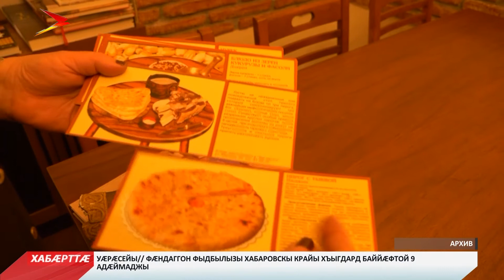Хионæй зынаргъдæр уазджытæ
Хъысмæт алы рæтты кæй байтыдта, уыцы адæмыхæттытæм ахæсгæ сты ирæттæ дæр. Цы нæ континентыл цæрынц, иу ахæм нал баззад. Сæ дзæвгар хай афтыд Туркмæ. Ныр дæр сæ фæдонтæ уым сты. Абон та нæм нæ телекомапнимæ уазæгуаты сæмбæлдысты Хъуыбадты Айтек æмæ Æлбегты Лейлæ. Бафæндыд сæ, ирон æвзаг æмæ ирон культурæ цы фæсивæд хæссынц, уыдоны хи цæстæй фенын æмæ фехъусын. Арæнтæй хицæнгонд хотæ æмæ æфсымæрты тыххæй – Хъулаты Юрий.

Исчи иуварсæй куы рбакастаид ацы фембæлдмæ, уæд æй æвзаргæ дæр нæ ракодтаид, уазджытæ нæм ис, уый. Раст афтæ нæ ныхас кæрæдзиуыл бадт, раст афтæ кæрæдзийы æмбæрстам. Хъуыбадты Айтек Турчы цæрæг ирæтты `хсæн нымад у. Дæс азы фæкуыста ирон æхсæнады сæрдарæй, архайдта, райгуырæн зæххы уæлдæф сæ царды фыццаг бонтæй кæй фыдæлтæ сулæфыдысты, уыдоны кæрæдзимæ æрбангом кæнын. Æмæ йын æнтыстис. Йæ риуыл хуыд у фыдыуæзæг, уымæн сты йе `нкъарæнтæ дæр сывæллонау æнæхин æмæ æргом, нæ телекомпанимæ куы `рбакъахдзæф кодта, уæд.

Уæдæ ирон фынджы уæлхъус Ирыстонæй уазджытæ Турчы кæй фæрцы æрбадынц, уый та Æлбегты Лейлæ у. Стамбулы бæстастæу байгом кодта ирон хæринæгты ресторан, нымад у бынæттон цæрджыты æмæ сахары æнæнымæц уазджыты `хсæн. Уый нæ, фæлæ ма йæ Гардиан бахаста Турчы 10 хуыздæр рестораны номхыгъдмæ дæр. Лейлæ Ирыстонмæ куы `рбафты, уæд æппынæдзух архайы ног истытæ базоныныл. Чысыл рæстæджы фæстæ та уый руаджы йæ рестораны хойраджы хуызтæ фæфылдæр вæййынц. Нæ дзы рох кæны уды хъæздыгдзинад дæр - йæ алыварс чи ис, уыдоны архайы мадæлон æвзагыл фæцалх кæныныл. Нæ телекомпанийы уæвгæйæ дзы уый нæ ферох.

Нæ телекомпанийы уавæртæ æмæ авналæнтæ фенгæйæ уазджытæн сæ хъуыды фæфидардæр. Дунеон цауты аххосæй чысыл адæмтæ хатт байсысынц егъаудæрты `хсæн. Йæ дадзинты ма ирон туг кæмæн згъоры, уый ахæм фæндагыл ай-гъай нæ ацæудзæн. Æмæ уæлдай нæу, кæмфæнды куы цæра, уæддæр. Ахæм зондыл хæст сты нæ уазджытæ дæр. Æхсызгон сын куыннæ уыдаид уæдæ сæ рагон зонгæты фенын. Афтæ – махæн дæр. Рæстæг тыхджын у, боны зилдухæнты арæх адæймаджы йæ къæхты бынмæ `ркæсынмæ дæр нæ февдæлы. Фæлæ æгайтма нæ бон кæрæдзимæ мидбылхудтимæ иу æвзагыл дзурын у. Айтек æмæ Лейлæйы хуызæн адæймæгтæ уыцы фарн дæттынц ног фæлтæртæм дæр.